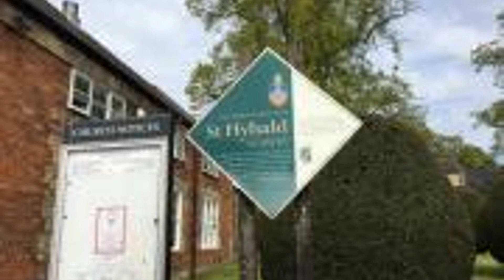The Brigg Bog Man . "A living breathing creature" 1994 Interview with the Witness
Steve: “It was Sunday 17th July 1994 when I saw the strange wildman creature. I am a DJ and ex radio host and I consider myself a very confident person. This event is one I struggle to explain. I was hosting a disco that night at the Hibaldstow club and everything went as normal and it was after packing up and leaving that things went strange. I drove on to the B1207 road when I saw something move out of the corner of my eye.

If you are interested in visiting the areas where terrifying things in the sky have been seen or you want to walk where Dogmen and other Cryptid Creatures have walked contact me either by DM or . As a working investigator I have access to thousands of personal not yet public information that can give you a head start and shorten your search.

I have mapped and collected reports on all manner of strange and unexplained events for over 40yrs. If you want to see where some of the most unexplained experiences have happened I can get you to that very spot. Whether you are an investigator or just keen to know more. With over 4000 cases and a huge data bank of evidence, BBR Inv can get you to your nightmare destination.